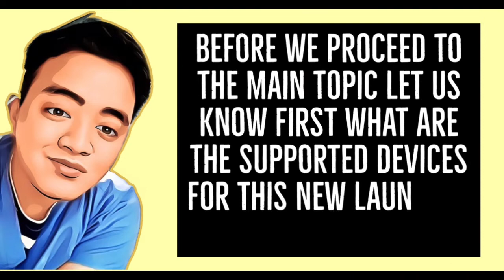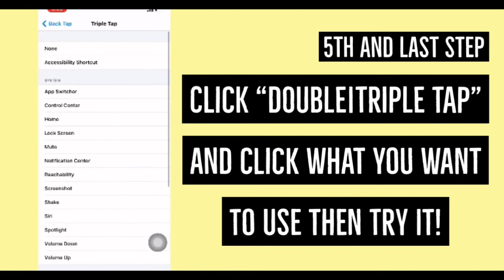Did you know that you can make screenshot by just BACK TAPPING you iphone??|Supported Devices||iOS14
Hello guys i just want to share it with you because i my self ask where is back toping feature here in the  new Update of Iphone which is iOS 14!  all i know once you update your phone it will automatically showed up but i was wrong you need to set up it by your own but dont worry its easy! Just simply follow how i do it.

Take note:
not all IOS 14 supported handset of iphone does not support that so called “BACKTAP” ,  iphone 7 plus backwards does not support this back tap Thing! it will start only at iphone 8 up to the current models that they have.